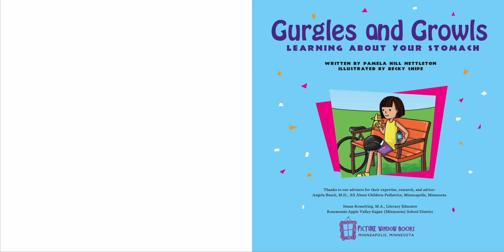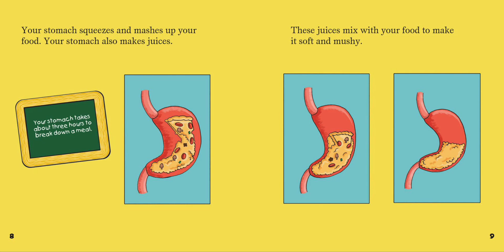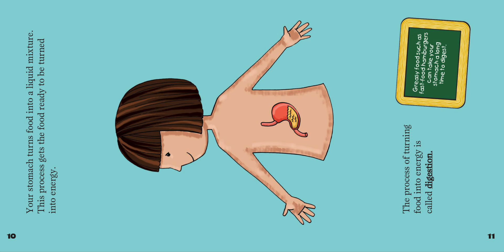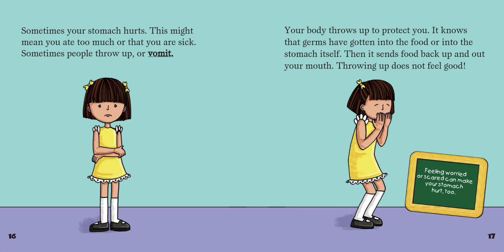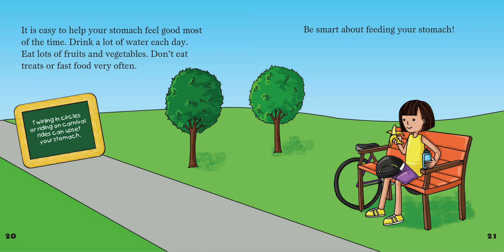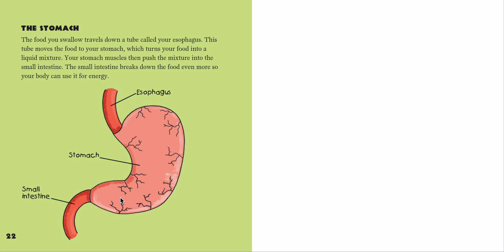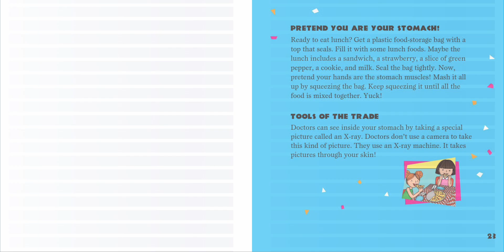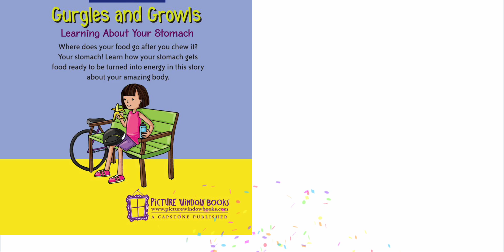Gurgles and Growls, Learning About Your Stomach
By Pamela Hill NettletonLink